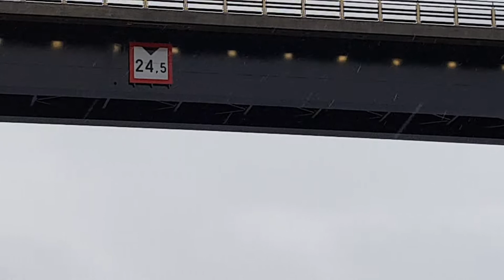Vekaransalmen lossi matka.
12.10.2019 Vekarasalmen lossin kyydistä näkymää.